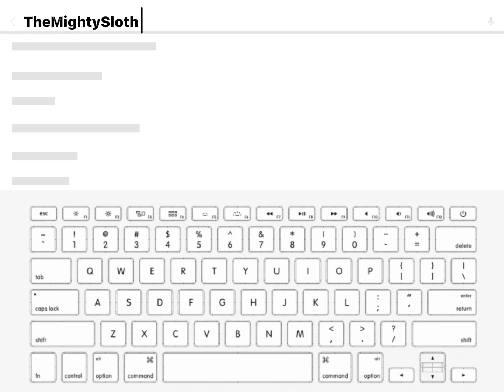I’ve Got A Smile On My Face 🥺🫶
Game: Not a game, just the roblox catalog
Dance(s): Elton John Heart Skip

*Socials & More:*

*My besties:*

👾JustMiyu👾
🐈Kat🐈
🐻Lilbear🐻
🖤xKouki🖤
👒Miss Someone👒
🏖lovelysummerss🏖
🐸Froggie_Playz🐸

Have a lovely day, beautiful 🥰💜✨